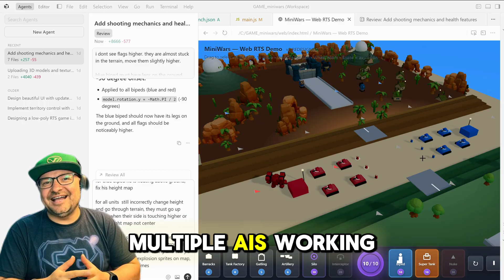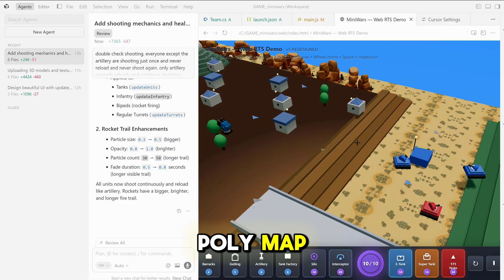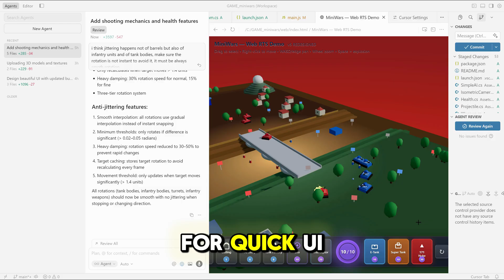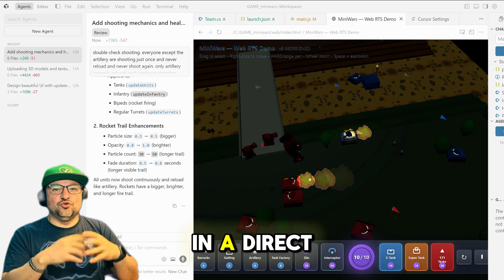Is THIS a GAME CHANGER?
We tested Cursor 2.0, Lovable, and Claude Code in full vibe-coding mode to see which AI can actually build a working game. Using Cursor’s new Composer 1 model and multi-agent view, we built MiniWars, a real-time strategy game with tanks, bridges, explosions, and full UI — all generated from simple prompts. The AI handled terrain design, pathfinding, camera controls, shaders, and particle effects automatically. This video shows how vibe coding turns coding into creative collaboration with AI.

WEB3WORLD is a part of BlockChainWorld 5,000.000 MASSIVE Crypto COMMUNITY 💎 ALL ABOUT CRYPTO, TOKENS, AI, TAP GAMES, MEME COINS, PLAY AND EARN, DEFI, P2E, NFT, METAVERSES, BITCOIN FORECASTS! We're diving into the coolest next-gen tech in the Crypto space, from brand-new AI Tools to must-have apps, Play-to-Earn Games, NFTs, DEFI, Wallets, Tokens, and everything blockchain and web3 related.